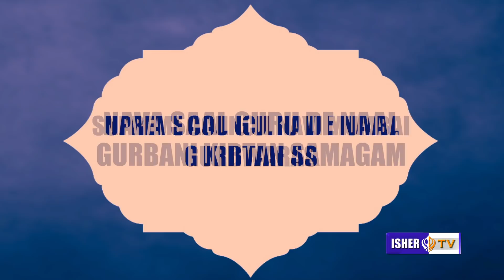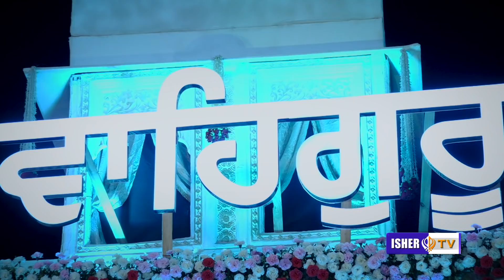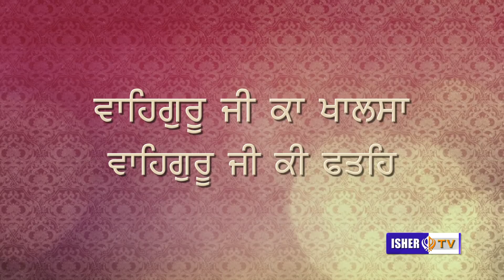ਗੁਰ ਜੀ ਕੇ ਦਰਸਨ | Bhai Gurpreet Singh Shimle Wale | Mumbai | IsherTV | HD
Audio Credits:

Ragi -- Bhai Joginder Singh Ji Riar Ludhiana Wale

Album: GURU JI KE DARSHAN KOU BAL JAO
Singer: BHAI CHAMAN JEET SINGH LAL (DELHI WALE),SAATHI-BHAI AMARJEET SINGH JI,BHAI ROHITJEET SINGH JI

Album - Reham Teri Sukh Paeya

Title : Aakha Jeeva Visrei Mar Jaau
Singer : Bhai Ravinder Singh
Music : Bhai Ravinder Singh
Lyrics : Traditional

Rec at: Mumbai | New Year 2019